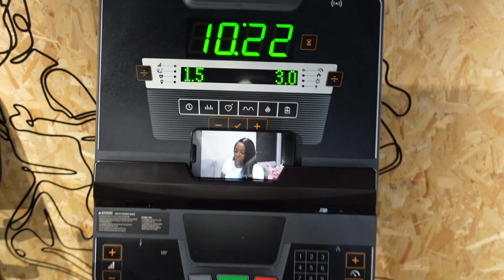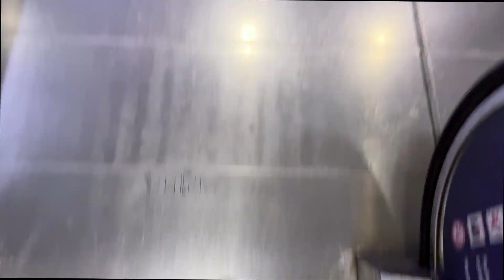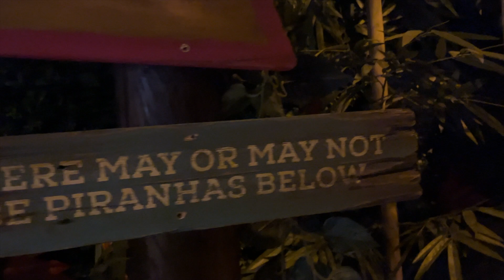Vlogtober: Trying the most “HYPED” street food in MANCHESTER 🇬🇧🥵 😭,Temu unboxing, golfing….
hey bessties
In todays vlogtober series, i took A visit to Manchester's best street food market , did a little Temu unboxing, treetop golfing in birmingham and lots, more.ENJOY

TEMU LINKS
GARMENT STEAMER

FILMING EQUIPMENT;
canon m50
rode  mic
SONY ZV-1

SOCIAL CONNECT *
THANK YOU FOR BEING A PART OF MY GROWTH.

YOUTUBE REFIX

NAME: JENNIFER EGBUNIKE
LOCATION: BIRMINGHAM, UK
NATIONALITY: NIGERIAN
OCCUPATION: STUDENT, DIGITAL MARKETING STRATERGIST, CONTENT CREATOR .